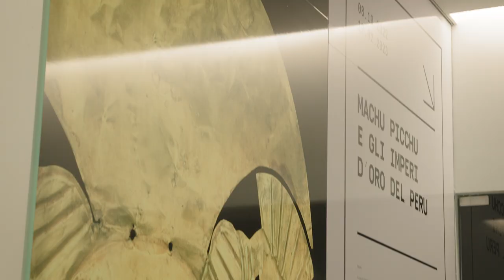Machu Picchu e gli imperi d'oro del Perù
Una parte del percorso è dedicata all’avventuroso viaggio al fianco del mitico eroe della Cultura moche Ai Apaec attraverso il quale il pubblico scoprirà i misteri della cosmologia andina, muovendosi trasversalmente attraverso i tre piani dell’universo: il sopra, il qui e il sotto.